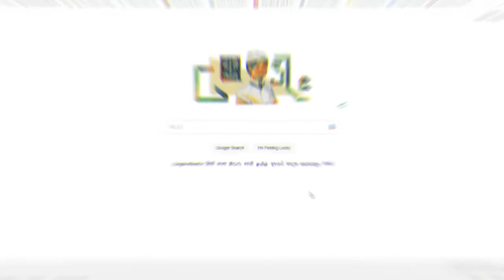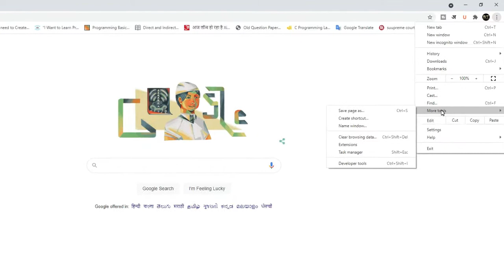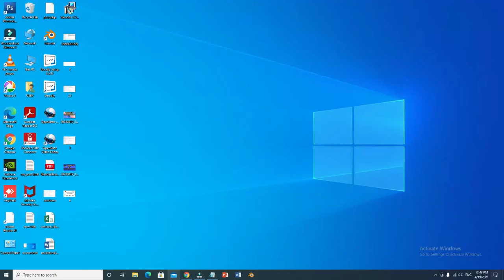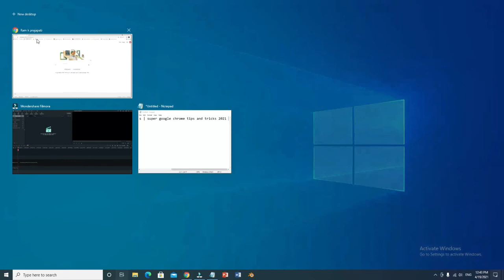Laptop में - How to Name Chrome Windows | Google Chrome tips and tricks 2021 RamjiTechnical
ramjitechnical Ramji Technical me Aapka swagat hai ..ramjitechnical In laptop : How to Name Chrome Windows version| Super Google Chrome tips and tricks 2021 | Ramji technical - kya aapko apne chrome windows ka name chnage karna hai yaa aap apne chrome windows ka naam rakhna hai , to aaj ke es video mein main aapko bataunga kaise aap apne laptop me google chrome widnows ka naam rakh skte ho.

About: Ramji technical Ek Tech Youtube channel hai , jaha par aapko tech and tech news se related Videos Hindi Bhasha me milte hai .Aapko es channel par , android aur whatsapp se related an Windows 10 tips aur tricks bataya jata hai.